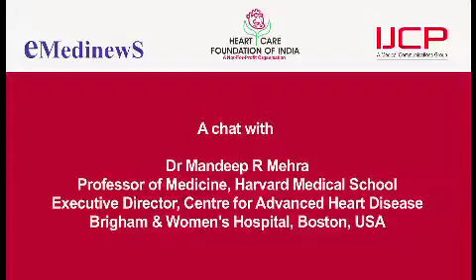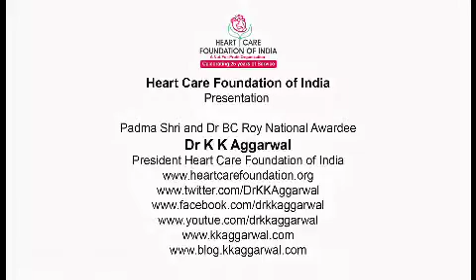What Is Diastolic Dysfunction? Why Is It So Rampant In India? | Dr Mandeep R Mehra | Medtalks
What Is Diastolic Dysfunction? Why Is It So Rampant In India?

Medtalks
E-219, Basement, Greater Kailash 1,